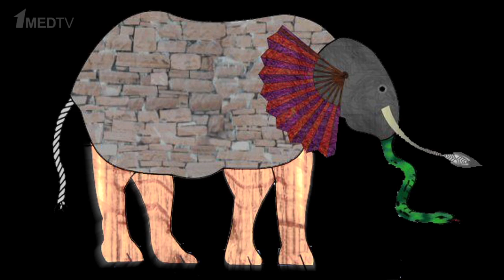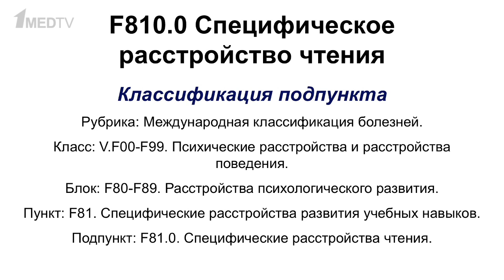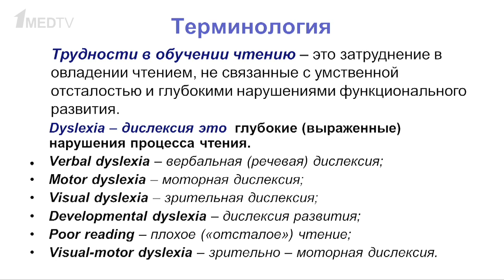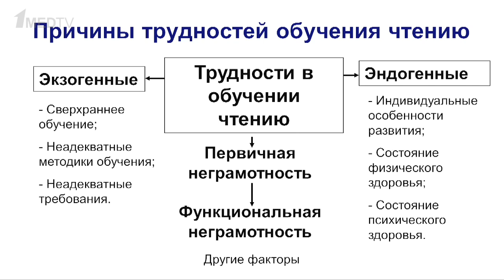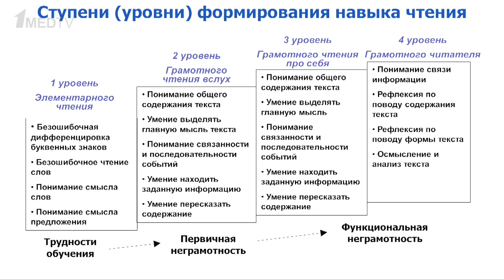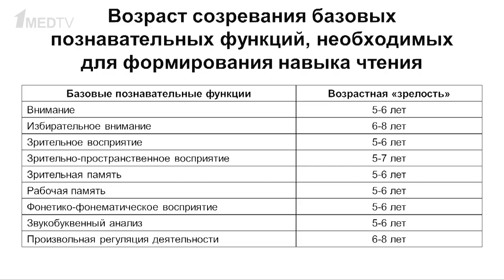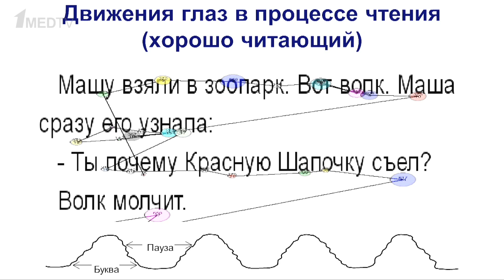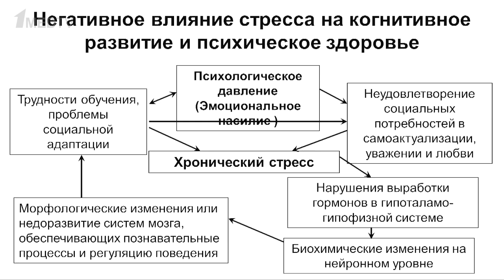«Медицина в контексте», тема: «Расстройства чтения. Медицинский диагноз или трудности в обучении?»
Авторская программа Марины Аствацатурян «Медицина в контексте», тема: «Расстройства чтения. Медицинский диагноз или трудности в обучении?»
Гость программы: Безруких Марьяна Михайловна, доктор биологических наук, профессор, академик РАО, директор Института возрастной физиологии РАО, лауреат Премии Президента РФ в области образования.